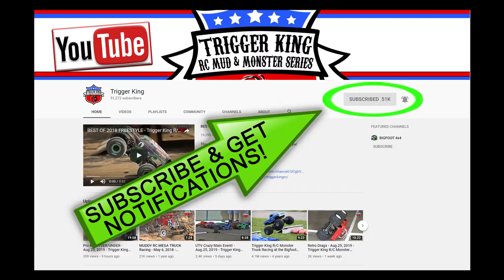Best Of 2019 Freestyle Part 2 - Trigger King R/C Monster Trucks